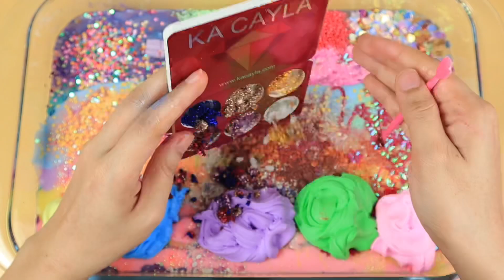Mixing”Pastel Bear Popit”Eyeshadow,Glitter,Clay,Parts Into Slime🌈Satisfying Slime Video